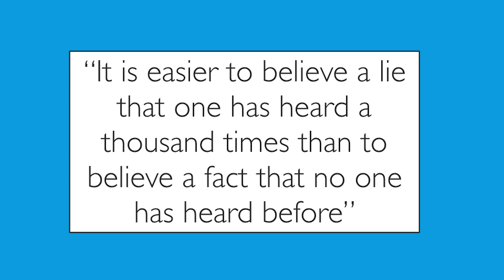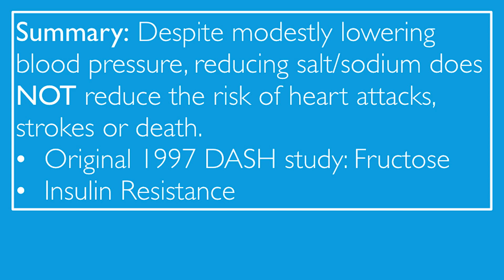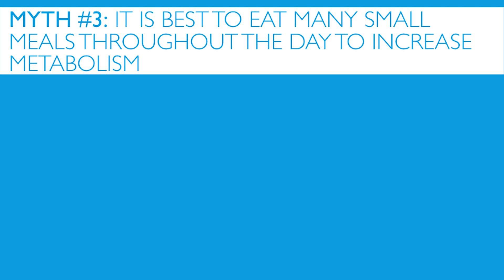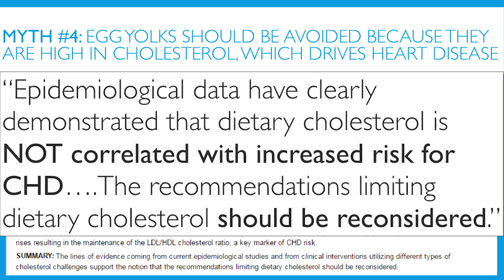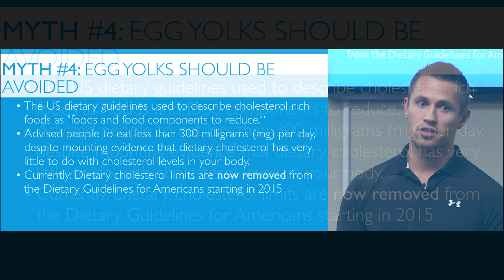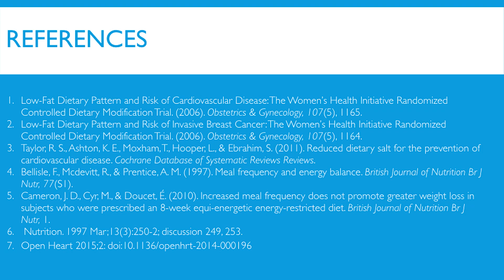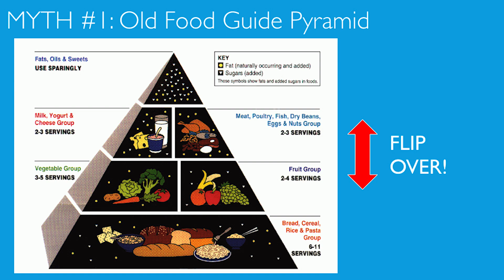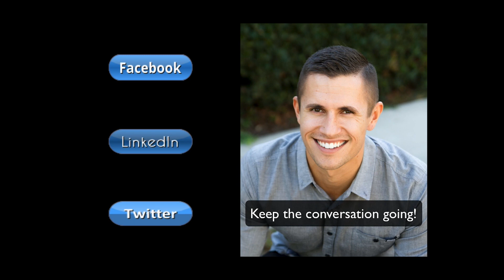Mainstream Nutritional Myths (Debunked by Science)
Mainstream nutrition is full of nonsense. Despite clear advancements in nutritional science, there are still old nutrition myths that persist with no evidence. Here are 5 mainstream nutritional myths that have been completely debunked by scientific research.